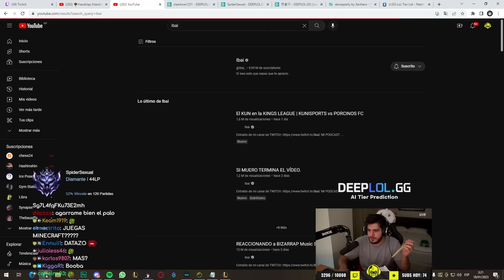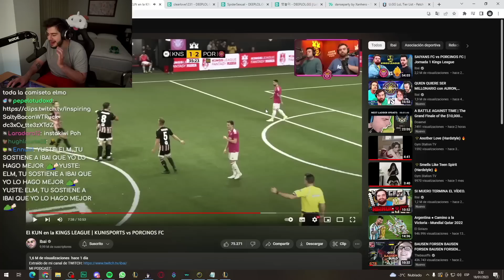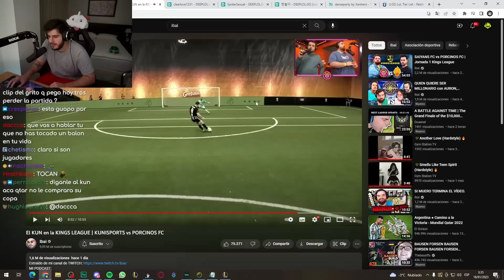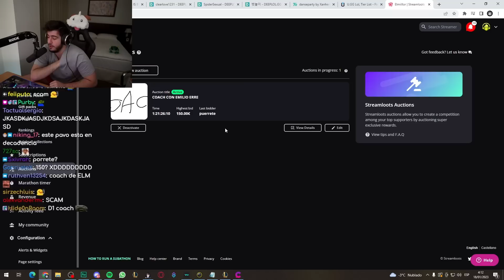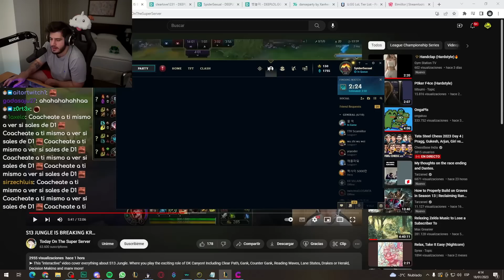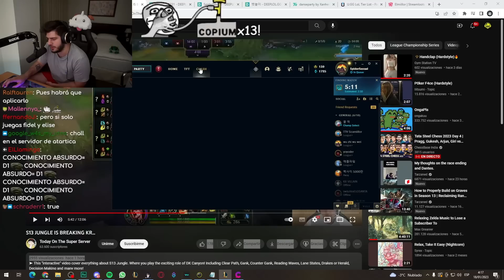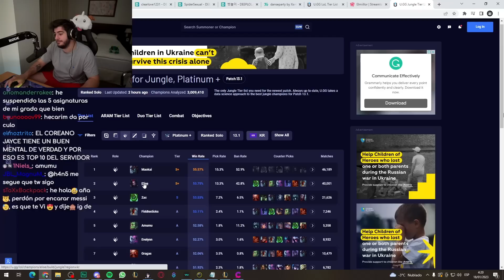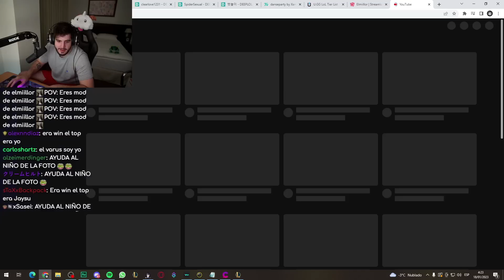EL KUN AGUERO EN LA KING LEAGUE, ELMILLOR PONE PRECIO POR SU COACHING